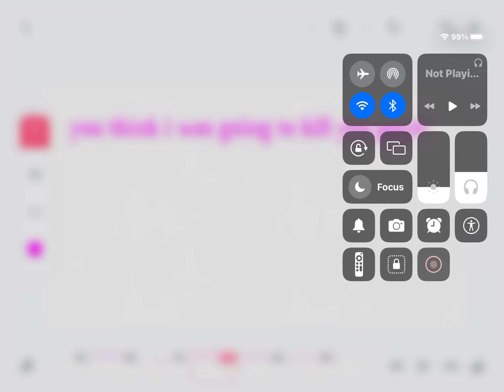GOOD NEWS EVERYONE